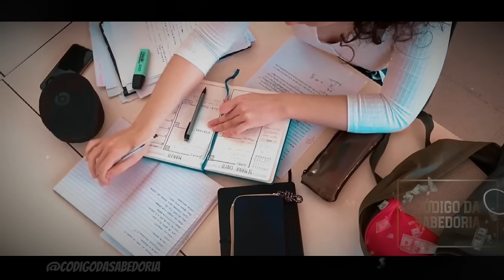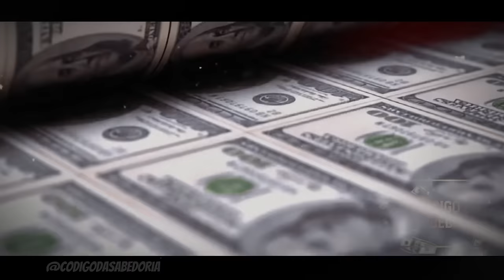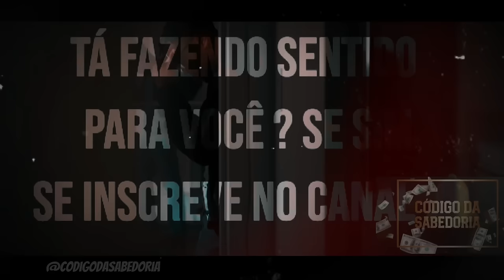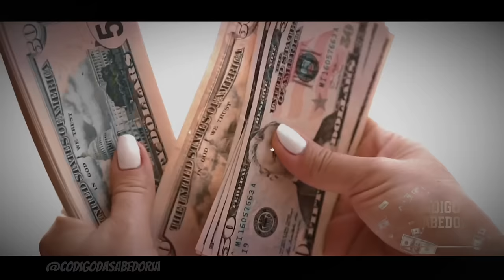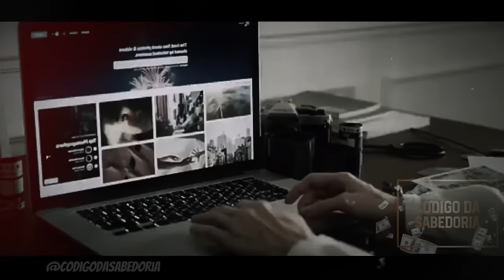“É SURREAL” esse vídeo vai MUDAR SUA VIDA / Mariana Rios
“ATRAÇÃO!” TENTE ISSO POR 7 DIAS E TERÁ RESULTADOS INCRÍVEIS | Mariana Rios

📈 TUDO MUDARÁ E ACONTECERÁ RÁPIDO NA SUA VIDA COM O NOSSO MATERIAL EXCLUSIVO QUE AJUDOU MILHARES DE FAMÍLIAS EM 2023 E AGORA VAI AJUDAR A SUA!
É SURREAL A PROSPERIDADE QUE VAI ENTRAR NA SUA VIDA A PARTIR DE HOJE. ⬇️